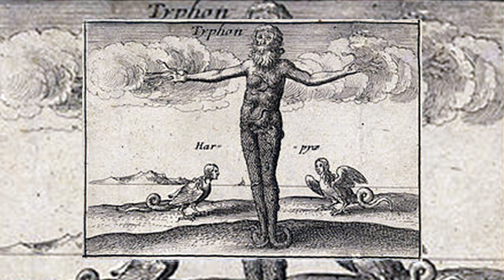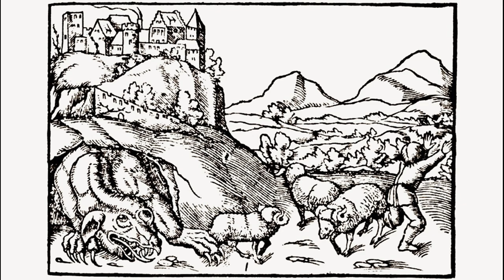Dragons Of The World Europe (Part 2)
A video on different types of dragons from Europe.